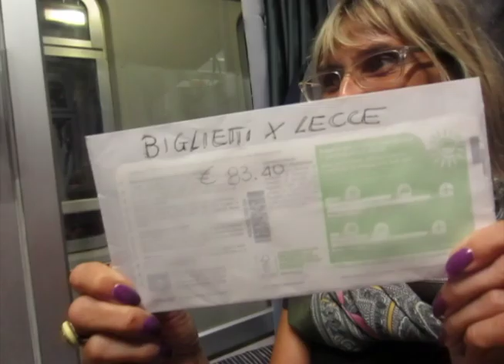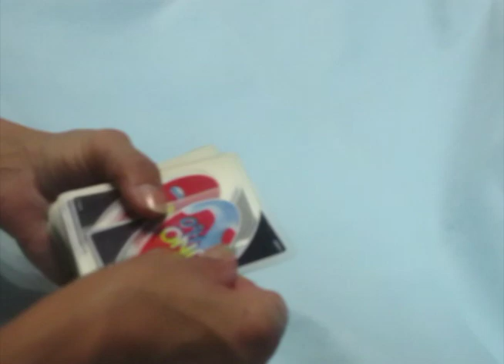CE NE ANDIAMO AL SUD ---- EP.1 IL VIAGGIO----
Questo è il primo episodio di una lista di probabilmente 6 episodi... non perdetevene neanche uno! Fatemi sapere se vi piace!